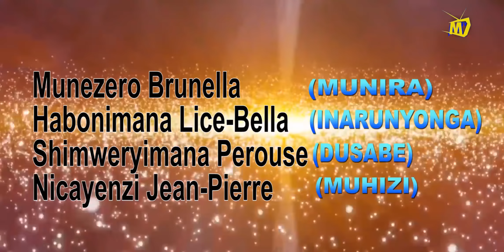Umutwaro w'Umuvumo Ep 2/ Burundian Movie/ Mugisha Movie TV